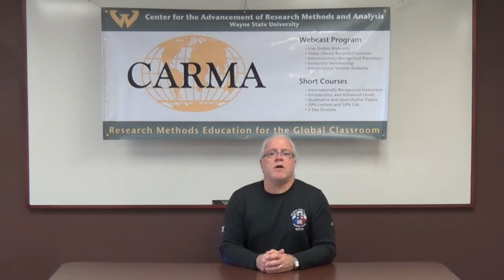Larry Williams - Intermediate SEM